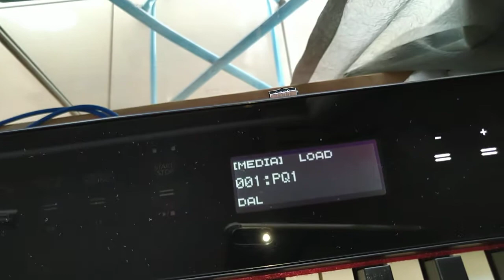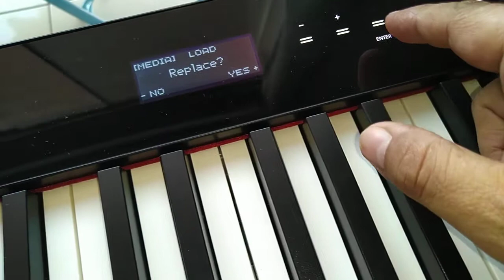Como salvar em Seu PX S 3000 um bakup de uma vez